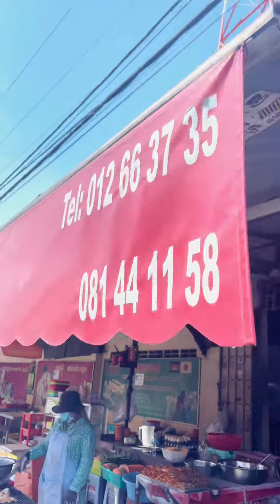Cambodia Street Food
Cambodia Street Food at Takhmao Area